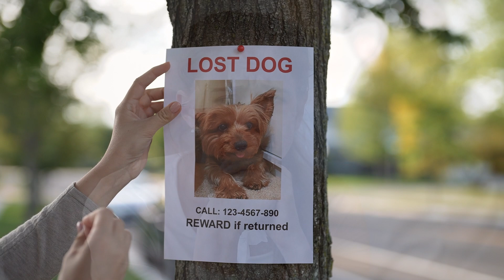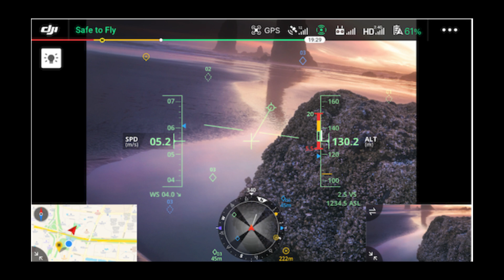Thermal Imaging Drone to Search for Lost Dogs